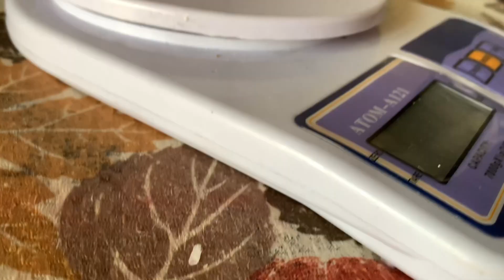FIVE MISTAKES TO AVOID IN YOUR FITNESS JOURNEY || BRUTAL LEG DAY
FOOD WEIGHING SCALE :-

Here Are Five Mistakes To Avoid In Your Fitness Journey!! I Wish I Knew About These Mistakes Earlier, I Would Have Got To Where I Am Today Much Faster. My Goal Is To Help You Guys So Avoid The Mistakes I’ve Made.

1. DONT EGO LIFT
2. TRACK YOUR CALORIES
3. FOLLOW A GOOD WORKOUT ROUTINE
4. STRETCH PRE AND POST WORKOUT
5. SLEEP FOR 8-9 HOURS EVERYDAY

Trust The Process And Keep Grinding :)